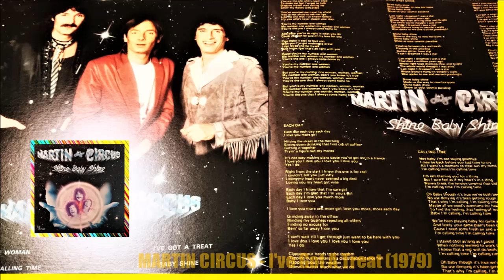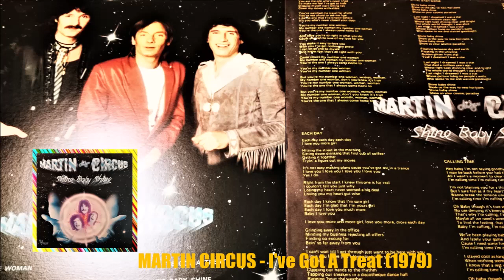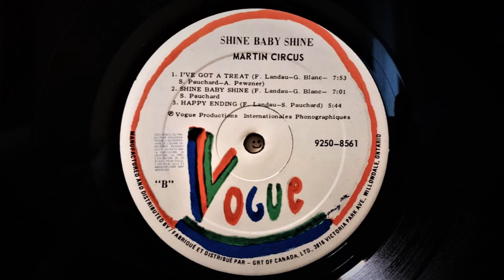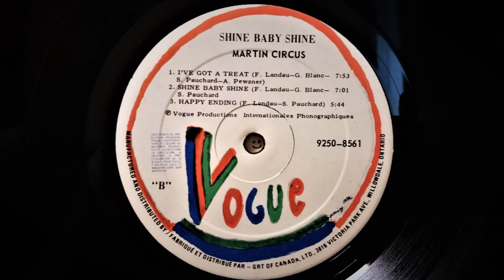MARTIN CIRCUS - I've Got A Treat (1979) French Disco Funk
From The LP " Shine Baby Shine" 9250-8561 Vogue/GRT (1979) Canada
Vogue Productions
Arranged & Written By Felix Landau, Gérard Blanc, Sylvain Pauchard, Alain Pewzner